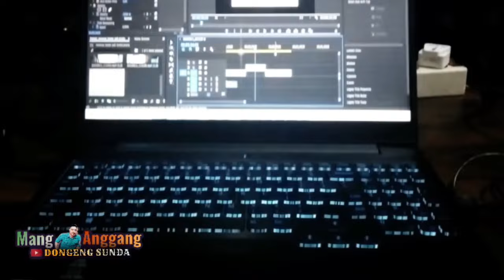Mayit Dina Dahan Jengkol, Eps.5 - Ahmad Bakri, Dongeng Sunda